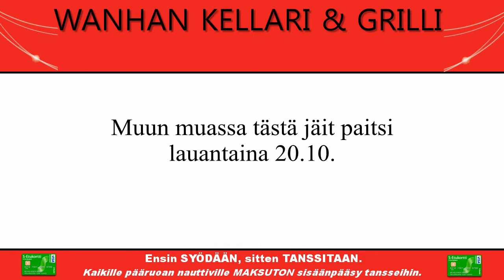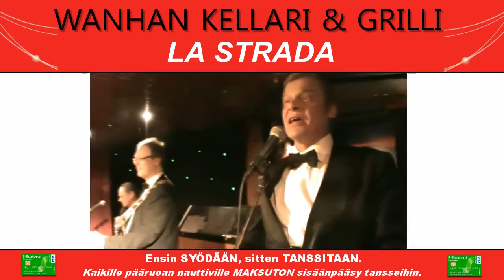Facebookista siirretty: Vol 1/55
Terveiset asiakkaille

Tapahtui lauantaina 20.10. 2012